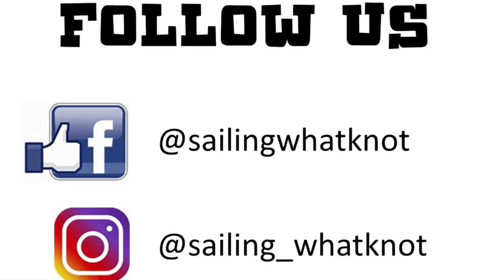Bocas del Toro….let the snorkeling adventures begin!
We love being in the water and the exploring the water around Bocas del Toro is going to be fun if what we have seen so far is  any indication.

The water is a little more green than in the Bahamas but the coral is so alive and vibrant with purple, orange, and red colors.

Where we were today there doesn’t seem to be as many fish so hopefully that will change with a new location.  However we did snorkel here the other day (without the GoPro) I know, how dare we! We saw the 2 largest sting rays we have ever seen!  I swear they were bigger across than an old time car hood!!!

Enjoy the video and check out the little yellow fish who was very curious about the camera. 🐠